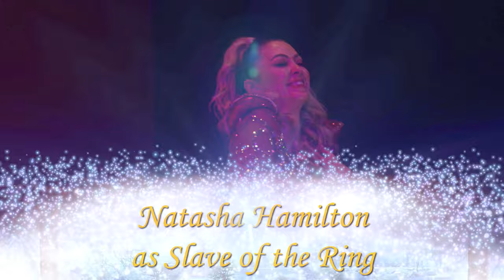Aladdin (Pantomime) 2019 | The Castle Theatre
Panto season 2019 is here! Back for a 3rd year in a row working with Parkwood Theatre, we had the pleasure of filming the launch day and several social media trailers for the Castle Theatre's Christmas 2019 pantomime...

Aladdin

"Follow the story of Aladdin, a simple laundry boy who falls in love with a Princess. All that stands in his way is the evil Abanazar who wants to get his hands on the magic lamp to become the greatest sorcerer of all time.
Can Aladdin defeat Abanazar, keep the lamp and save the girl of his dreams? Book your tickets today to find out!"

STARRING

Atomic Kitten's Natasha Hamilton as Slave of the Ring

Joe Chadwick as Aladdin

Elizabeth Bright as Princess Jasmine

Kivan Dene as the evil Abanazar

Robert Squire as Widow Twankey

Colin Hubbard as The Emperor

Ellis Dackombe as Wishee Washee

and Johnny Acosta as The Genie